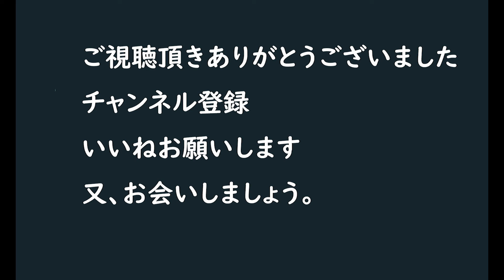今日の猫 10月27日